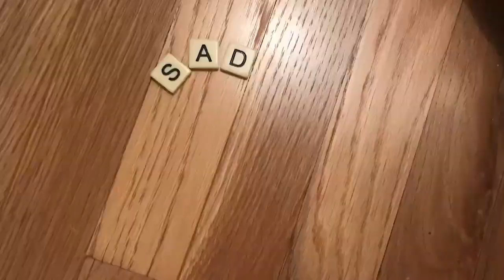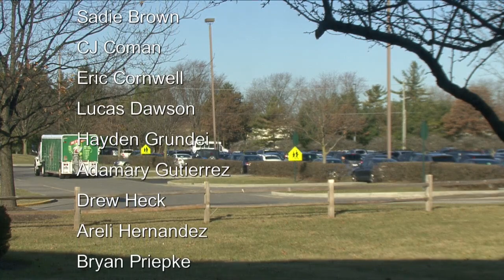Coffman Live 03/06/2018